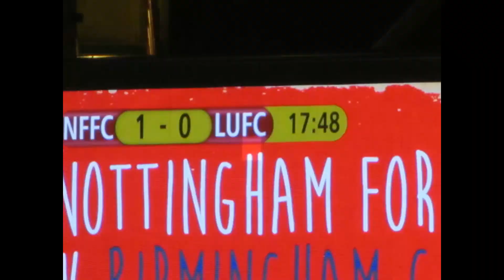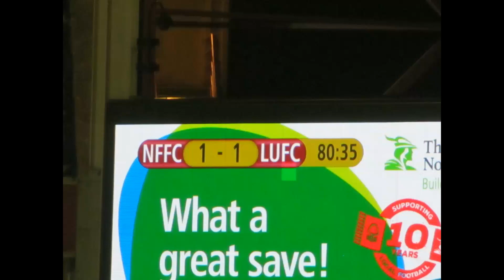VLOG #12 - NOTTINGHAM FOREST VS LEEDS - Trip To The City Ground!!!